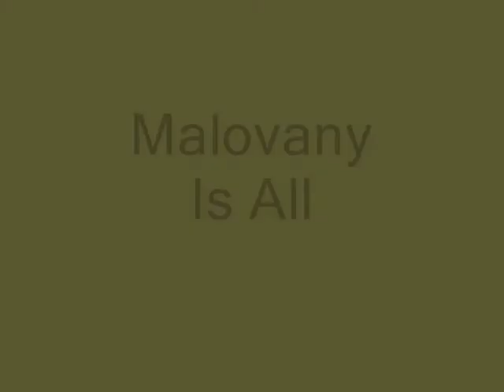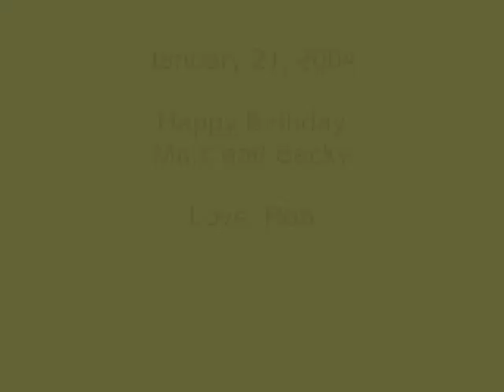Malovany Is All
Compilation of Jerry and Maddy's family videos